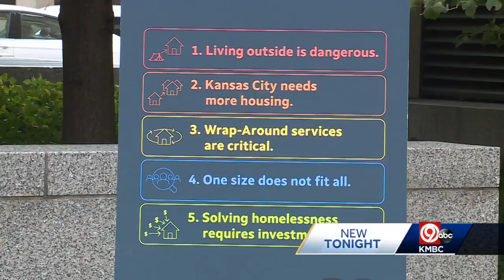Zero KC initiative announced to end homelessness in Kansas City